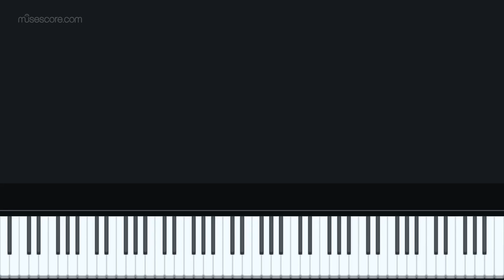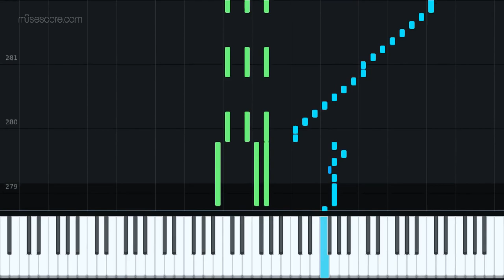Sonatine - Friedrich Daniel Rudolf Kuhlau (Op. 20, No. 1)